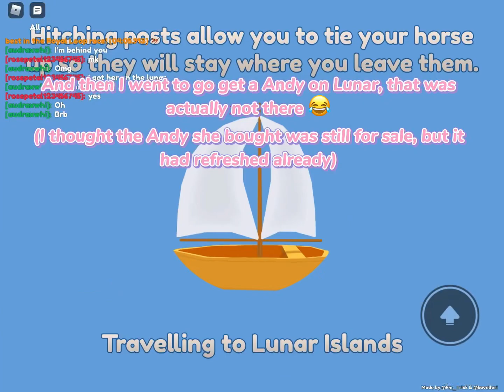Andalusians & Royal Island Update! (HOPEFULLY) Part 2 Coming Soon!